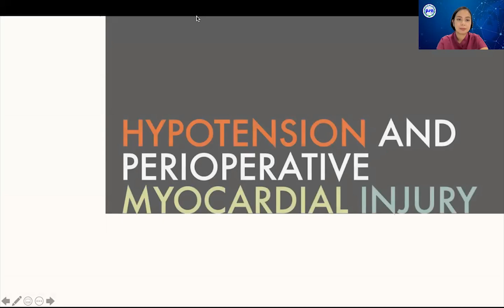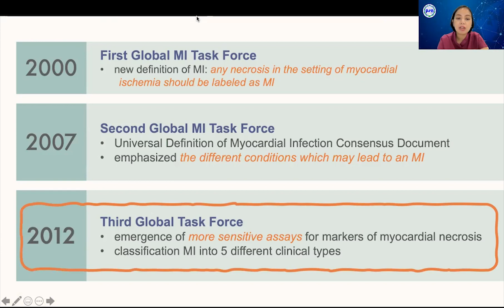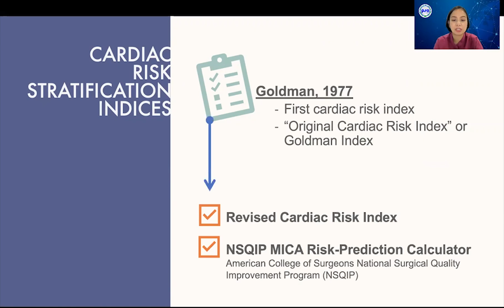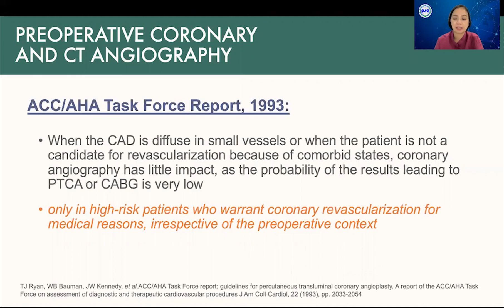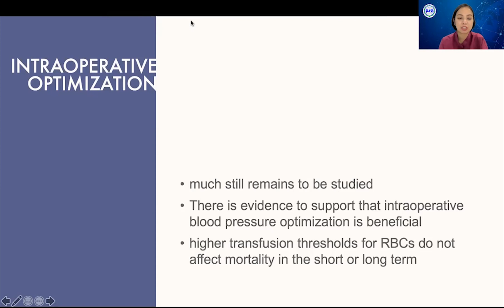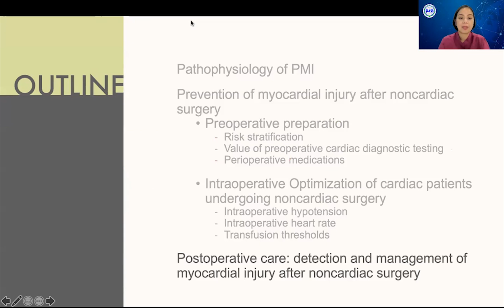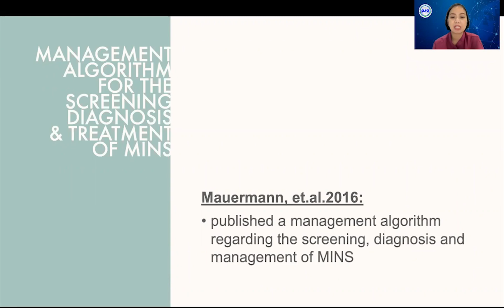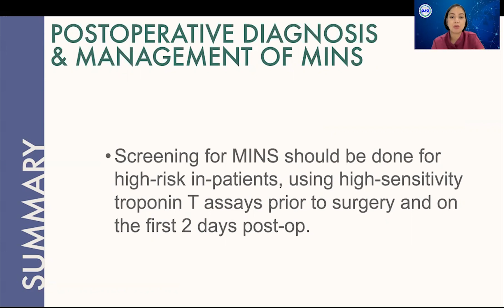10 Dr Bauzon EMERGENCE - BRAVING A NEW WORLDVIRTUAL MIDYEAR CONVENTION JUNE 26, 2021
EMERGENCE - BRAVING A NEW WORLD

PHILIPPINE SOCIETY OF ANESTHESIOLOGISTS, INC.
MIDYEAR CONVENTION 2021